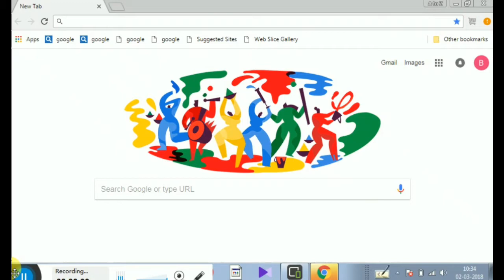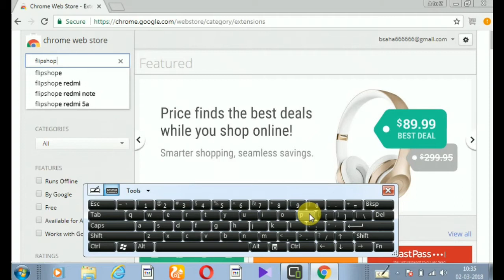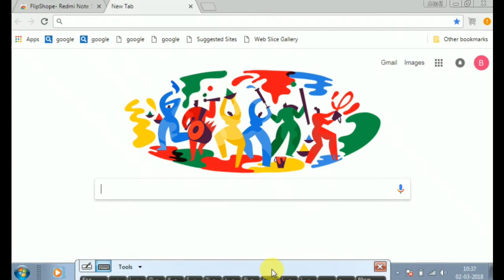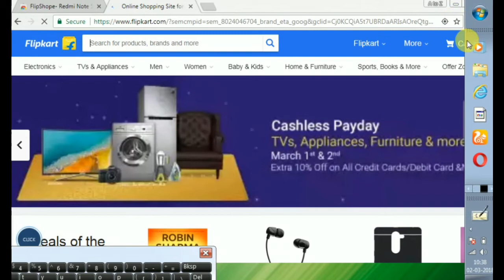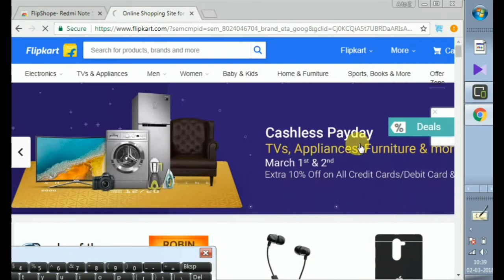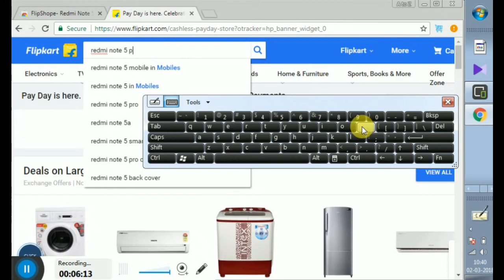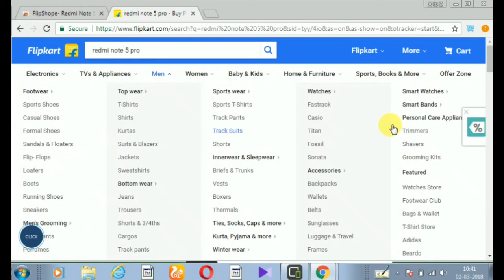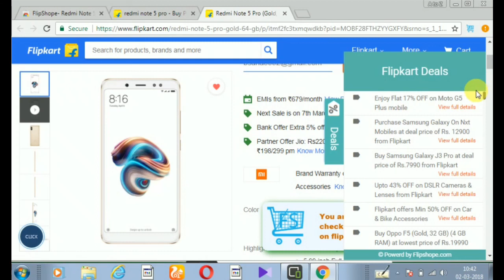Redmi Note 5 pro Flash Sale